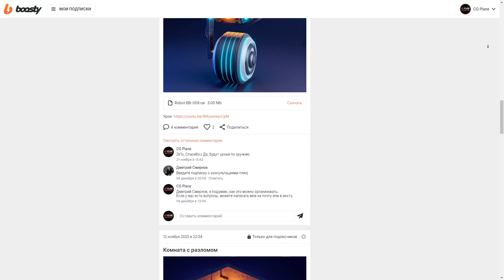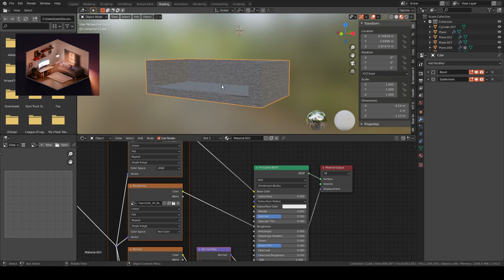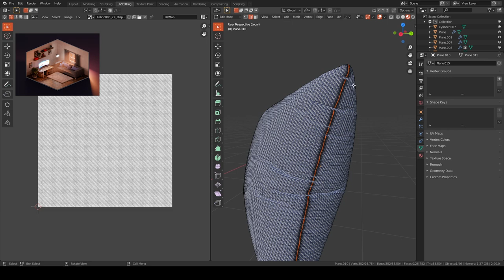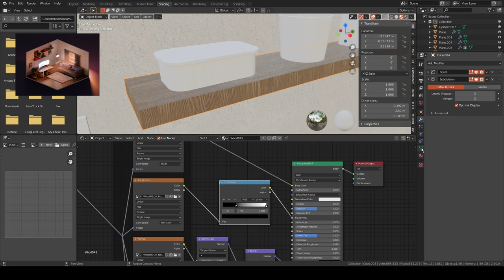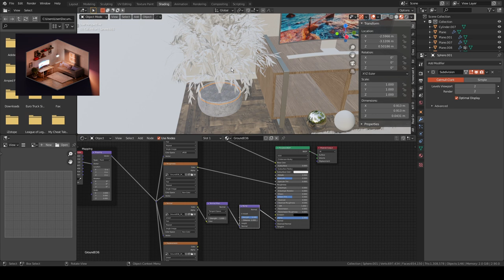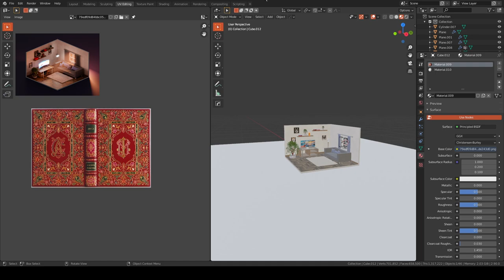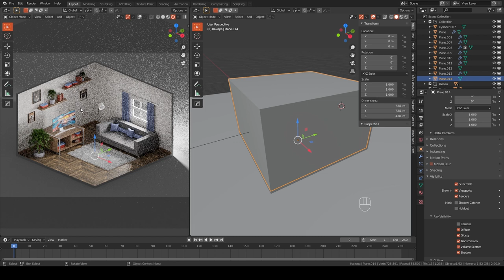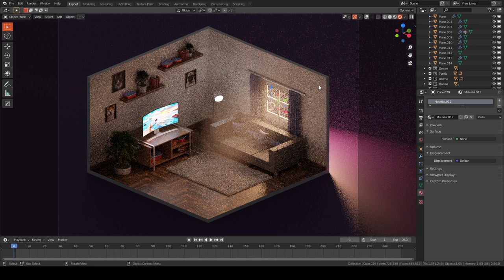Создаем комнату в Blender 2.9 | Моделирование и текстурирование в Blender | Третья часть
Привет. Что мы будем делать в этом уроке:
1) Создадим комнату и предметы интерьера (диван, подушки, тумба и т.д)
2) С помощью симуляции ткани создадим подушки и шторы
3) Создадим uv развёртку и наложим на все объекты текстуры
Поддержать автора и получить исходный материал:
Преподаю уроки по 3d моделированию для детей (дистанционно)